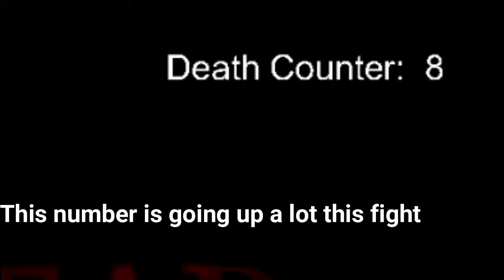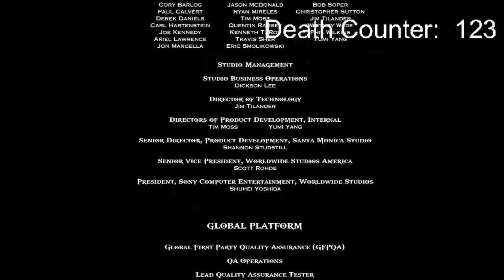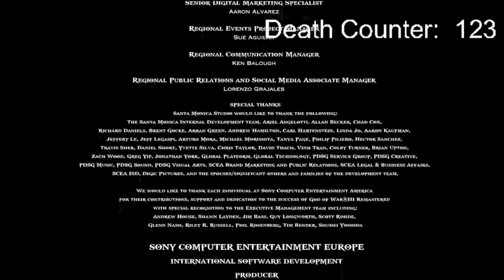God of War 3 Ep. 14 - The Final(e) Fight with Zeus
Oh boy does the death count skyrocket in this graceful finale. Such an amazing game that I give a 8.5 out of 10 and recommended for most audiences.